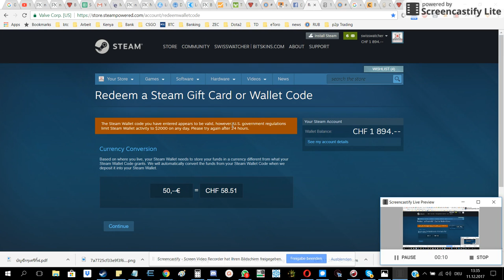WTF Steam doesnt allow me to have 2000$ Balance?